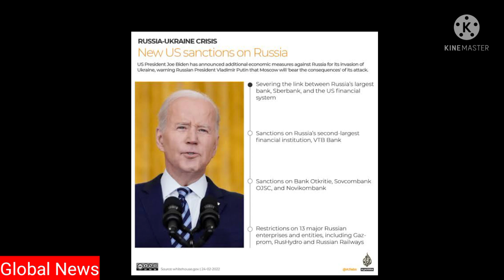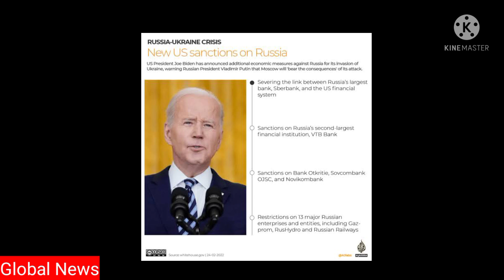Sanctions imposed on Russia in the last 24 hours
MAN IS THE ARCHITECT OF HIS OWN FATE

When were sanctions imposed on Russia?
What is Ukraine and Russia issue?
What are sanctions in war?
What are sanctions against a country?
Why are sanctions imposed?
What are examples of sanctions?
What are the 4 types of sanctions?

sanctions on russia explained
sanctions on russia
sanctions on russia 2022